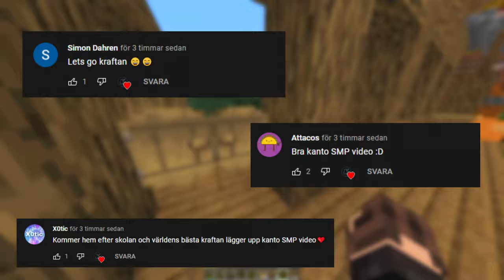VI KONFRONTERAR GOALKEE - KantoSMP | S2 #7